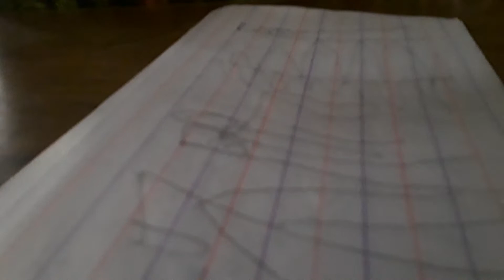ICE SCREAM 8 MENTALITY😮 PART 11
ELEVATION